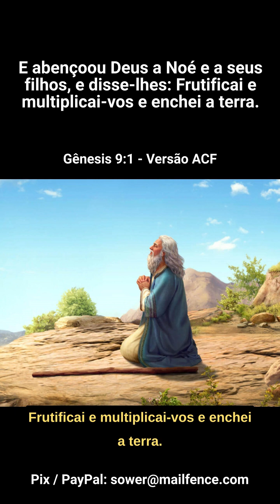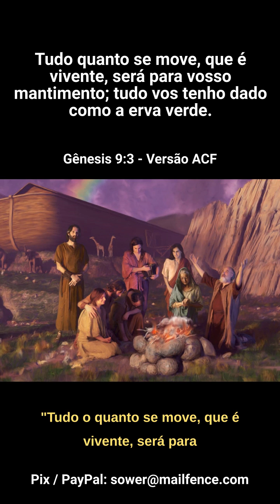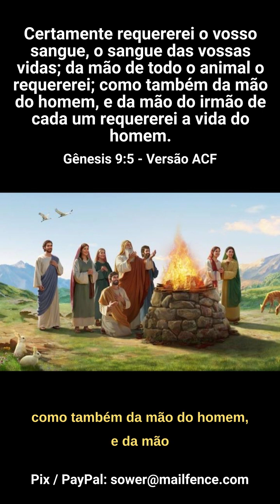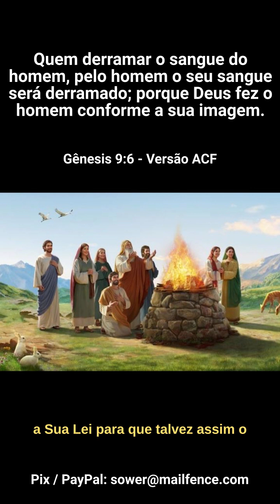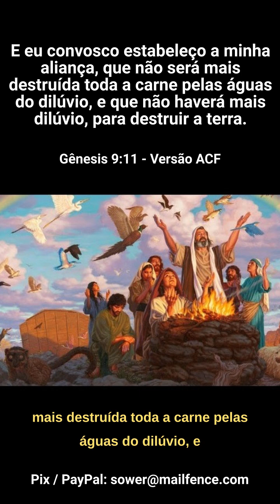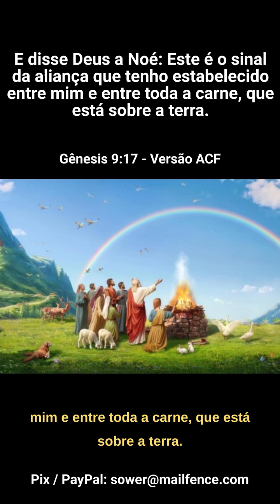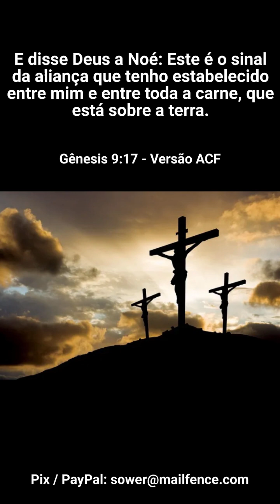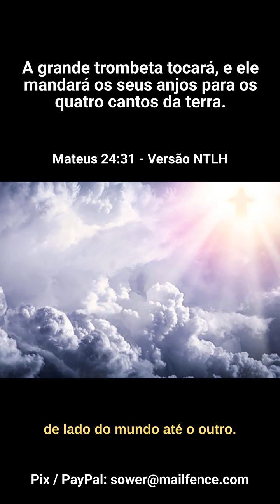O Sinal Nas Nuvens -- lL276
Porque vos digo que, se a vossa justiça não exceder a dos escribas e fariseus, de modo nenhum entrareis no reino dos céus. (Mateus 5:20) -- lL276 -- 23:56 - 16/04/2024